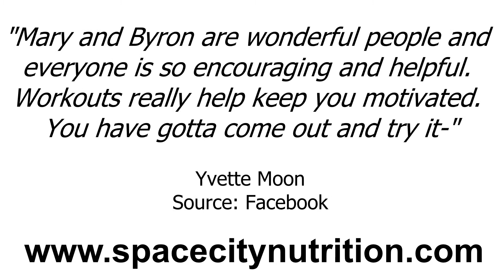Space City Nutrition - REVIEWS - League City, TX Bariatric physicians Reviews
Reviewed: ★★★★★ Space City Nutrition is a top reviewed Bariatric physicians in League City, TX . This video shows some of the excellent reviews and testimonials that have been offered by their happy clients. (Real reviews by real customers)